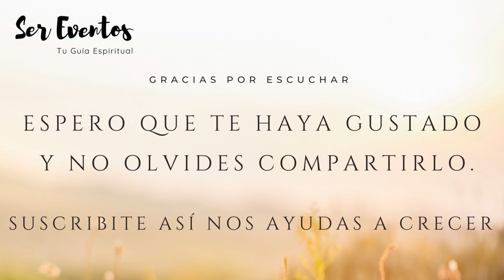Mantras Gayatri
Sonidos para el alma Gayatri

💙 Excelente sonido. 💙

📜 Mi objetivo es que desde tu casa comiences ya este maravilloso camino del cambio mental, emocional y espiritual desde la práctica de la meditación como base, hasta conseguir el nivel espiritual más alto que te pongas como objetivo.ॐ

🔥 Tu vida puede cambiar para siempre, solo dependen de vos.❤️

💙Recuerda:
🥇  Eres muy importante para el universo y te quiere ver evolucionar.🙏